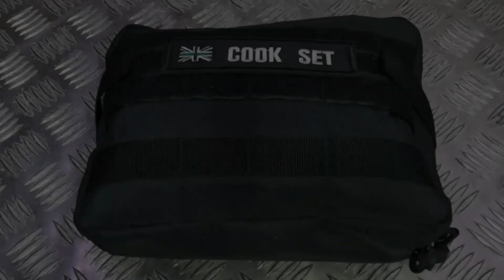What's in My Replacement Cook Set? | Camping Cookset Load out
So this is just a quick update video on what ive been able to replace in my molle pouch kits that were stolen. These are still a work in progress and will probably remain so as new ideas, and new education come to light. These are just a SO FAR video... hope you like them.

e.mail any queries.

Code: OscarOutdoors